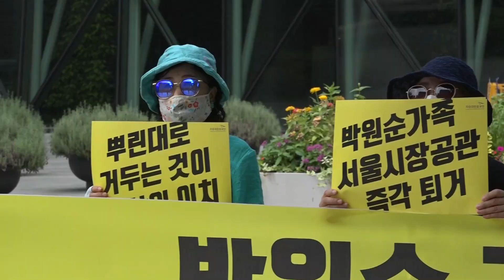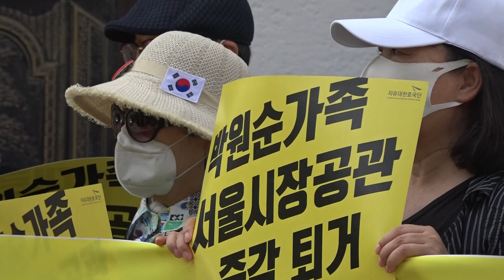시민단체 "박원순 가족은 서울시장 공관에서 즉각 퇴거하라" 2020.8.19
박원순가족서울시장관사